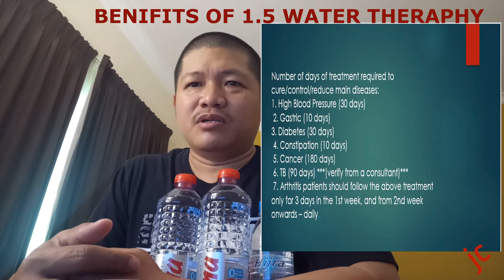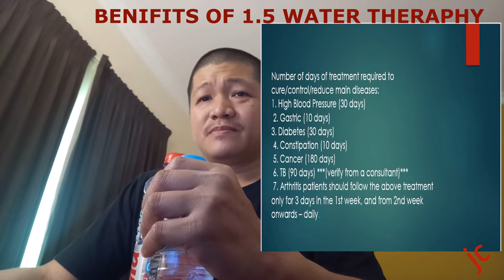Benipisyo sa pag inom ng tubig / Jimcin Vlogs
Jimcin Montilla
Ninblesrontv